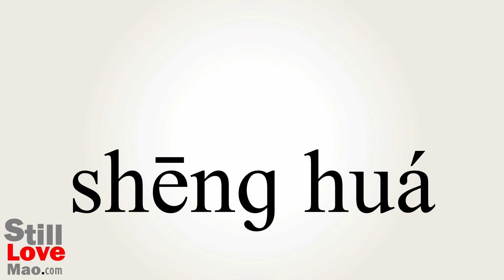How to Say Sublimation in Chinese